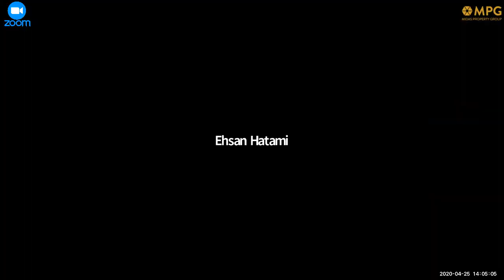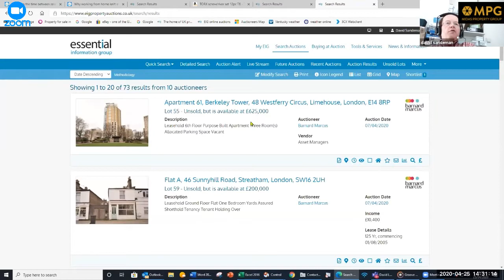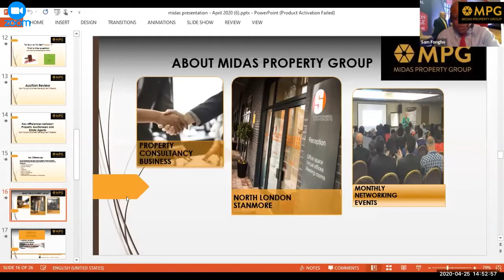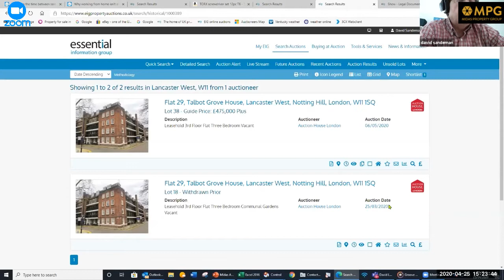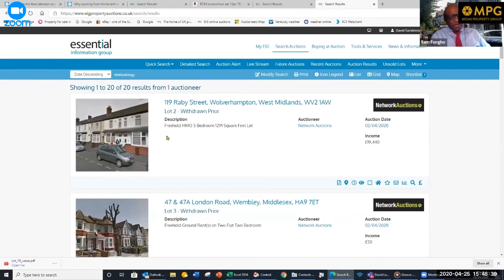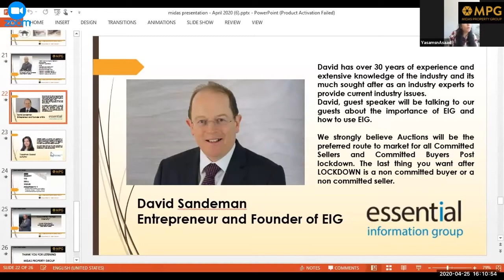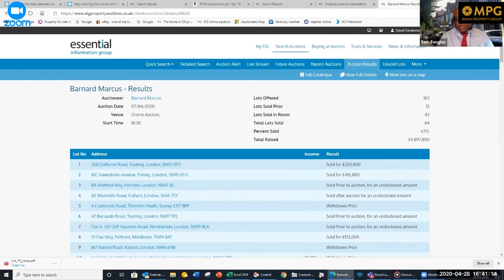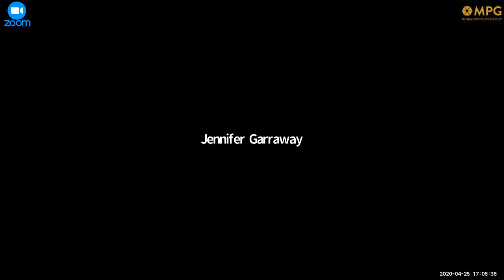Legal Packs Presentation & Deep analysis with EIG with real case studies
Midas Property Group, has put together a Auction Workshop training, where host Sam Fongho, will help you to learn how to use property to make profit ? Grow your portfolio ?  And avoid costly mistakes ?
We realize that not everyone can commit to the auction workshop which is why we have put together another  event on Saturday 25th April 2020 with two expectation speakers, Yasaman Asaad and David Sandeman.
Yasaman Asaad will be talking about why it is important to review your legal documents and David Sandeman will be giving a deep analysis into how EIG can help you source the right property at auctions.
Yasaman Asaad - Guest Speaker
Yasaman Asaad is a solicitor  who specialises in residential and commercial property matters.She has a wealth of experience in dealing with all aspects of commercial & residential property on behalf of individuals, businesses and financial institutions. Her clients range from high net worth individuals to companies and small families based nationally and internationally (Middle East and Asia).
David Sandeman - Guest Speaker

David has over 30 years of experience and extensive knowledge of the industry and its much sought after as an industry experts to provide current industry issues.
David, guest speaker will be talking to our guests about the importance of EIG and how to use EIG, followed by a live Question and Answer session
We strongly believe Auctions will be the preferred route to market for all Committed Sellers and Committed Buyers Post lockdown.  The last thing you want after LOCKDOWN is a non committed buyer or a non committed seller.